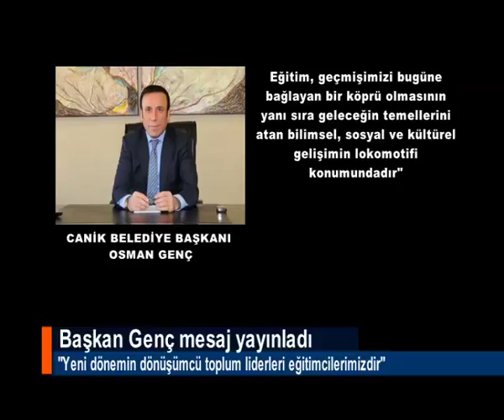'DÖNÜŞÜMÜN TOPLUM LİDERLERİ EĞİTİMCİLERDİR'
Canik Belediye Başkanı Osman Genç, "Yeni dönemin dönüşümcü toplum liderleri şüphesiz ki değerli eğitimcilerimizdir. Çünkü bir toplumu şekillendiren faktör eğitimdir" dedi.